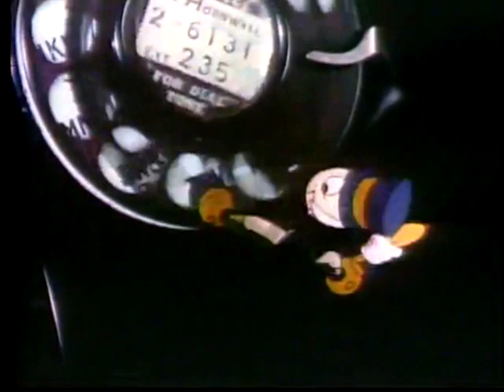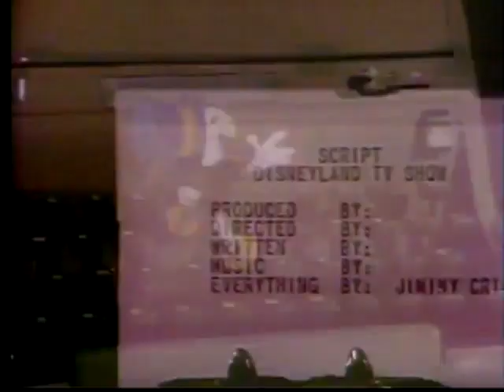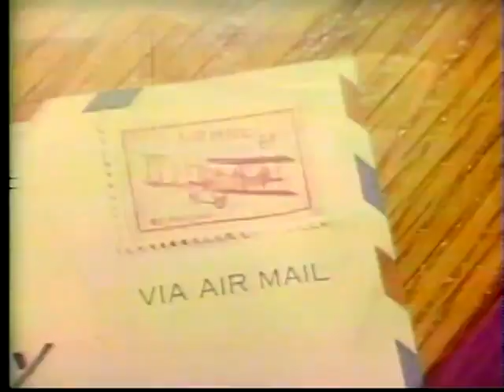On Vacation with Mickey Mouse and Friends - Disneyland (1956)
On Vacation (television) Television show; aired on March 7, 1956. Directed by Jack Hannah. Some later reruns as On Vacation with Mickey Mouse and Friends. Jiminy Cricket hosts and tries to find the other Disney characters, but they are all on vacation.

This program includes negative depictions and/or mistreatment of people or cultures. These stereotypes were wrong then and are wrong now. Rather than remove this content, we want to acknowledge its harmful impact, learn from it and spark conversation to create a more inclusive future together.

Disney is committed to creating stories with inspirational and aspirational themes that reflect the rich diversity of the human experience around the globe.